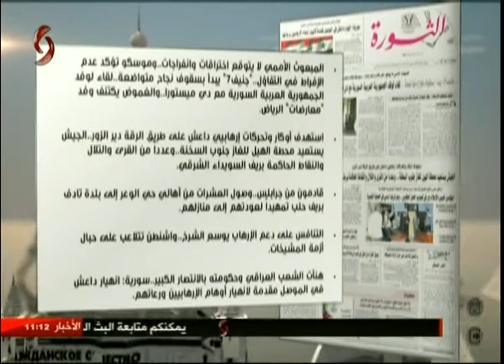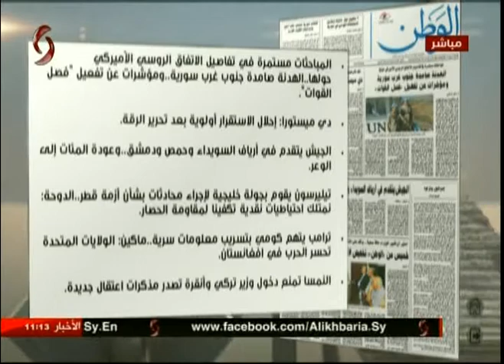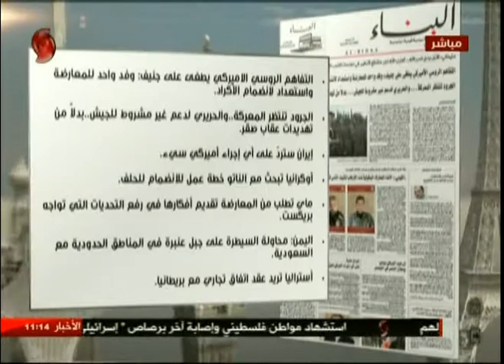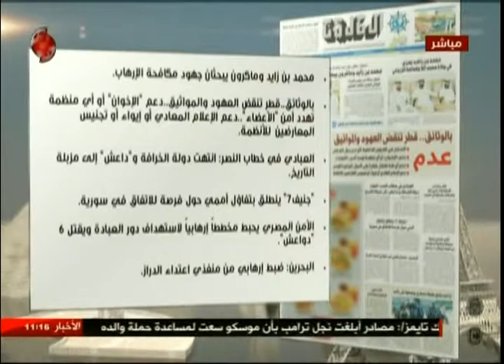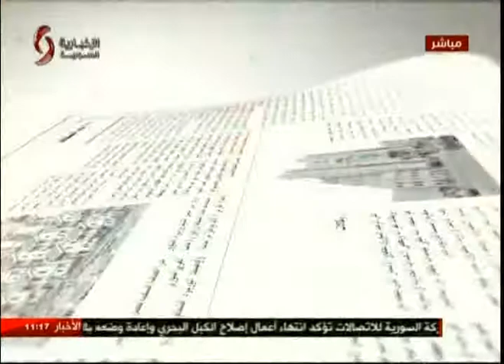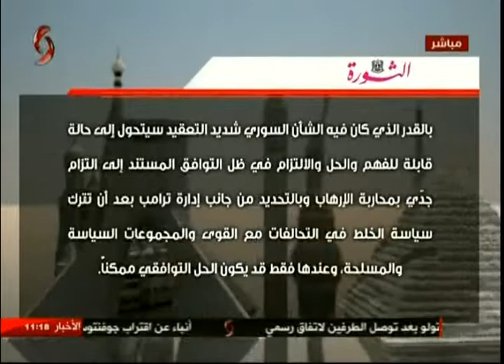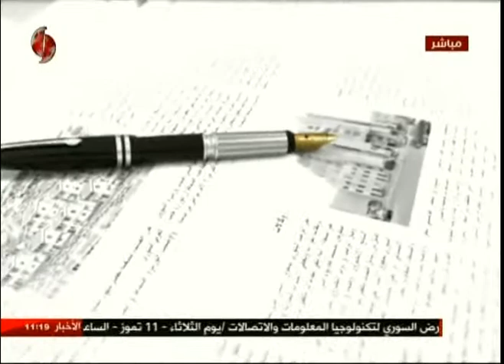وقال القلم 11-07-2017 علا أبو خضر